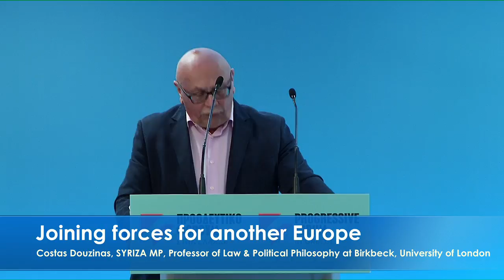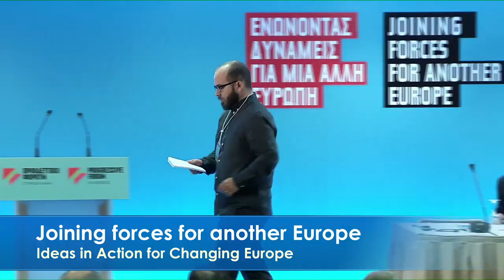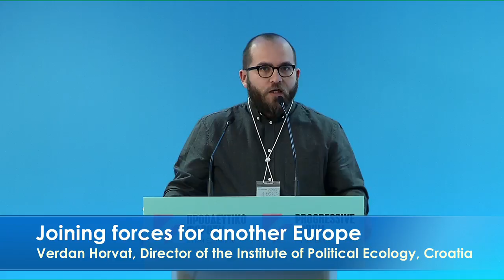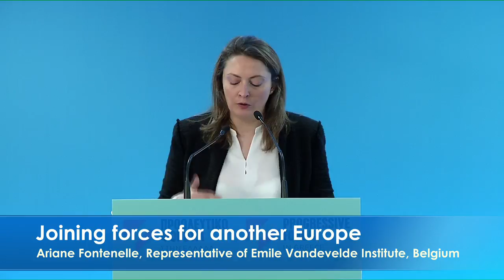Joining forces for another Europe: Ideas in Action for Changing Europe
Joining forces for another Europe:
Ideas in Action for Changing Europe
Moderator: Alfonsos Vitalis, Journalist, Political Scientist
SPEECHES
Costas Douzinas, SYRIZA MP, Professor of Law and Political Philosophy at Birkbeck, University of London
Walter Baier, Political Coordinator of Transform! Europe, Austria
Verdan Horvat, Director of the Institute of Political Ecology, Croatia
Ariane Fontenelle, Representative of Emile Vandevelde Institute, Belgium
Yiannis Mylopoulos, Professor at the Polytechnic School of Thessaloniki